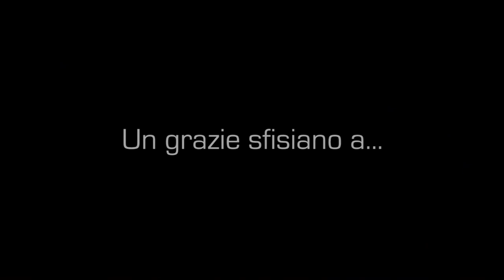aspettando Massimo (video ufficiale)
batteristi di tutta italia...se non sapete come si fa...c'è massimo che ve lo insegna!!